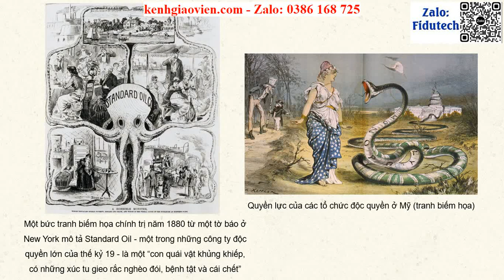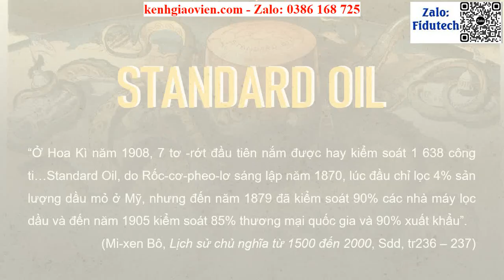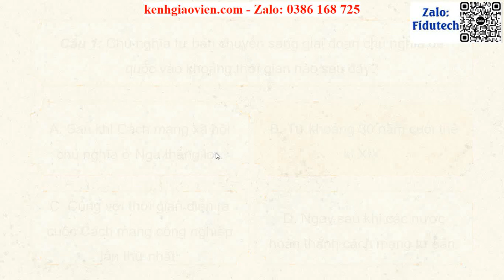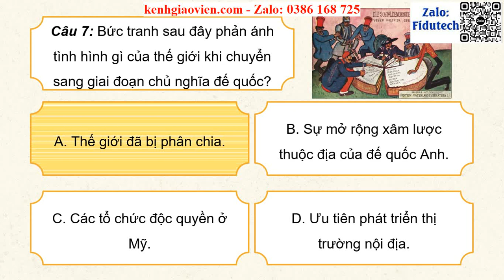Giáo án powerpoint Bài 9: Các nước Anh, Pháp, Đức, Mỹ chuyển sang ... | GA điện tử Lịch sử 8 CTST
Phía trên là giáo án Powerpoint hay còn gọi là giáo án điện tử, giáo án trình chiếu Bài 9: Các nước Anh, Pháp, Đức, Mỹ chuyển sang giai đoạn chủ nghĩa đế quốc | Sách Lịch sử và Địa lí 8 chân trời sáng tạo. Giáo án được làm với phong cách: hiện đại, đẹp mắt để tạo sự hứng thú cho học sinh.
Ngoài ra, chúng tôi có đầy đủ giáo án powerpoint các bài khác trong chương trình sách giáo khoa Lịch sử và Địa lí 8 chân trời sáng tạo. Tin chắc rằng: Khi sở hữu bộ giáo án này, việc giảng dạy của thầy cô sẽ trở nên nhẹ nhàng và đạt hiệu quả tốt.